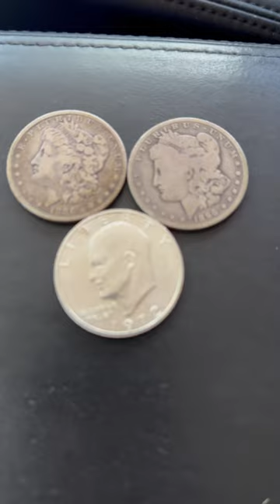FREE Silver from the Bank - Silver Coins at Face Value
One of my banks called me to see if I wanted to buy some Dollar coins and half dollars from them.  They called because I ALWAYS ask for those.  This time, I scored myself 2 90% Silver Morgan Dollars, 1 40% Ike Dollar and 5 40% Silver Half Dollars (along with some presidential/sacagawea dollars and some clad coinage too).  My total profit was $105 in free Silver!
It's always a good idea to ask your bank tellers if they have any half dollars, big dollar coins or old bills they would like to sell.  Many tellers don't mind getting rid of these "oddities" from their drawers to avoid having to count them each night or sending them back to the Federal Reserve.  Plus, you never know what you might get!

PS - My Stacking Silver Hunting Mats are are listed on eBay or at my website if you want to check them out:

Strike it Rich - Coin Errors/Varieties Book (5th Edition):

The Microscope I use is good quality and low-priced:

US Coins Redbook 2022:

MS70 Coin Restorer:

Digital Mini Scale: